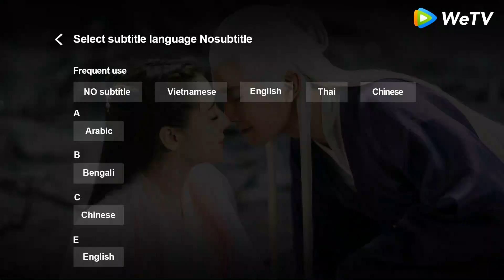Đông Phượng Reaction - Xem lại cảnh diễn của bản thân sẽ thấy thế nào? 😅😅 | Chẩm Thượng Thư | WeTV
►Đón xem toàn tập phim hay mới nhất, tải ngay APP WeTV
►Lịch chiếu "Tam Sinh Tam Thế Chẩm Thượng Thư": Ngày 22/01 độc quyền phát sóng trên APP WeTV. 19h mỗi tối thứ tư, năm, bảy tuần ĐẦU TIÊN sẽ update 2 tập. Vào lúc 19h mỗi tối thứ năm, sáu, bảy tuần TIẾP THEO sẽ update 2 tập

Tam Sinh Tam Thế Chẩm Thượng Thư: Thanh Khâu đế cơ Bạch Phượng Cửu (Địch Lệ Nhiệt Ba) bị một con yêu thú tấn công giữa lúc tu hành. Đương khi nguy cấp được Đông Hoa Đế Quân (Cao Vĩ Quang) ra tay giải cứu, từ đây ghi nhớ trong lòng. Để báo ân, Phượng Cửu khăng khăng đi theo Đông Hoa. Dần dần, nàng phát hiện lòng cảm kích muốn báo ân của mình đã dần chuyển hóa thành thương nhớ lúc nào không hay.
Nhưng Đông Hoa sau ngàn năm chinh chiến, đã quên mất hai chữ “Tình ái” viết thế nào. Phượng Cửu theo Đông Hoa tới nhân gian để báo ân, lại bất hạnh khiến cho bằng hữu (Diệp Thanh Đề) vì bảo vệ nàng mà chết.
Phượng Cửu đi tìm tiên quả có thể cải tử hồi sinh trong truyền thuyết, không ngờ lại tiến vào ảo cảnh của công chúa Dực tộc – A Lan Nhược chi mộng, trải qua cả quãng đời lận đận của A Lan Nhược. Sau đó Đông Hoa trải qua vô vàn gian khổ cứu được Phượng Cửu, mới phát hiện chính mình đã yêu nàng.
Hai người chuẩn bị thành thân, Đông Hoa lại vì cứu Cơ Hoành công chúa mà bỏ lỡ tiệc cưới. Phượng Cửu đau đớn ra đi, về sau sinh hạ Bạch Cổn Cổn – con trai của hai người. Lúc này Đông Hoa trọng thương phát tác, tự biết bản thân không sống được bao lâu nữa, chỉ có thể chôn giấu tình yêu với Phượng Cửu xuống đáy lòng, sắp xếp để bảo vệ Phượng Cửu chu toàn rồi cũng chuẩn bị vũ hóa. Hiểu được tình cảm của Đông Hoa, Phượng Cửu dứt khoát ra chiến trường cùng người, dốc toàn lực, chiến thắng cường địch, trợ giúp Đông Hoa giữ gìn hoà bình cho thế gian.
Cuối cùng chính nghĩa chiến thắng gian tà, quang minh chiến thắng hắc ám, Phượng Cửu trọng thương chưa tỉnh lại, Đông Hoa phát hiện ra mình có con trai...